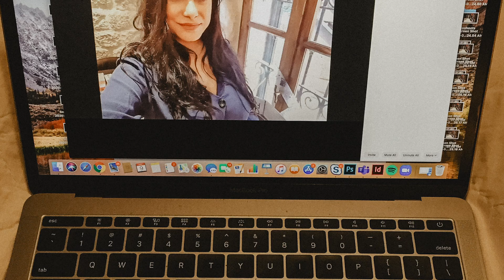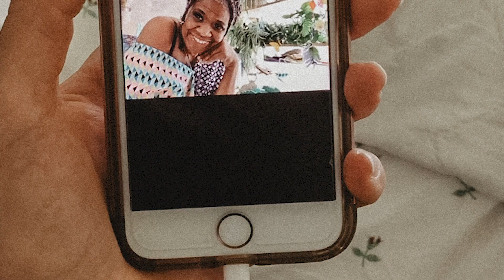Screenshots of Home — An interview with Asalah Youssef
Asalah Youssef talks about her project, Screenshots of Home, which captures life in isolation from around the world during COVID-19.